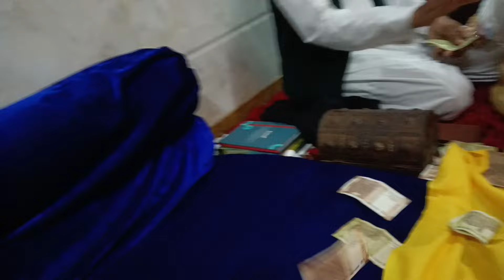Urs Mubarak Sarkar Alampanah Huzoor Waris Paak Azamallahu Zikruhu || Mehfil Sama || Khanqah Warsiya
To spread the message of love and unity our master, our guide, revered medicant of Warsi Taleem Hazrat Al-Haaj Sufi Rafique Ali Shah Warsi shares his knowledge with us. Do listen his lectures and help us to spread the message of love and harmony.

Follow: Paigame Waris

ALLAHUMMA SALLE ALA MUHAMMADIU WA'ALA AALE MUHAMMADIN WABARIK WASALLIM.

Huwal-Warisul-Kareem